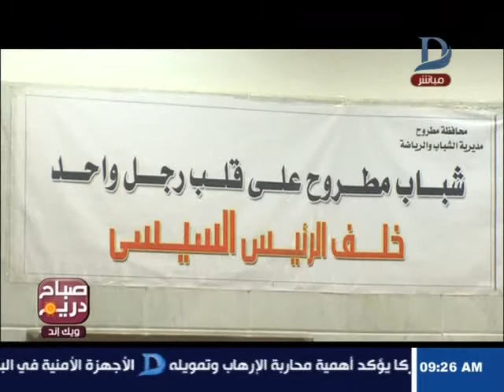صباح دريم ويك إند| مؤتمر شعبي لعمد ومشايخ وحكماء مطروح بحضور اللواء علاء أبوزيد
مؤتمر شعبي لعمد ومشايخ وحكماء مطروح بحضور اللواء علاء أبوزيد

    11843 أفقى

►Subscrip Now◄

►Follow us ◄